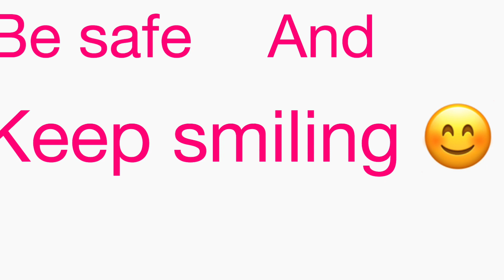OnlineClass ???||Telugu Vlogs from USA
Hi All
what ever i know i shared with you all

My Old Vedios